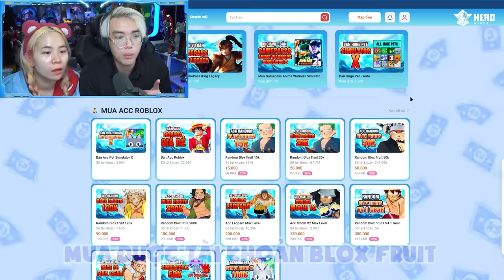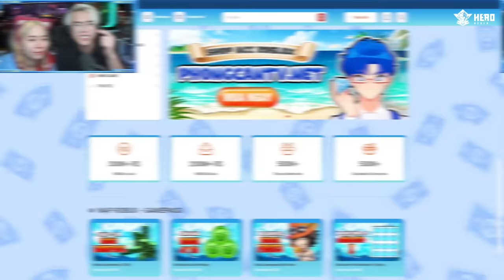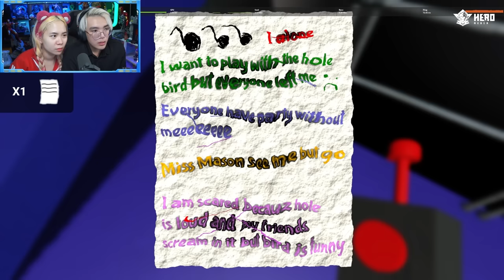PHONG CẬN VÀ SAMMY TRỐN THOÁT KHỎI NHÀ TRẺ GARTEN OF BANBAN ĐÁNG SỢ